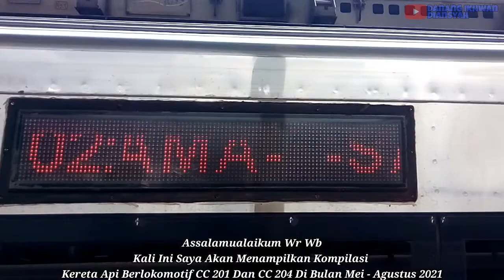Nostalgia2021 - DI UPGRADE JADI JOSS, Kompilasi Kereta Api Lokomotif CC 201 Pertengahan 2021